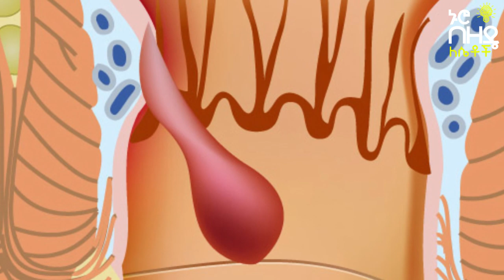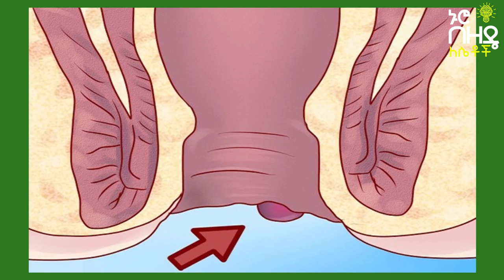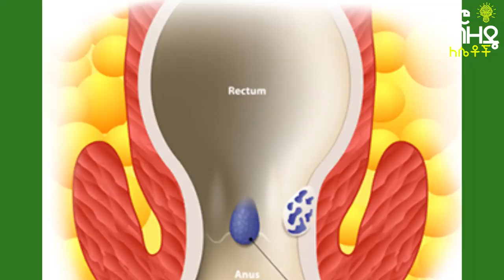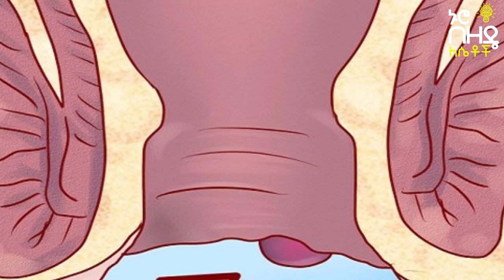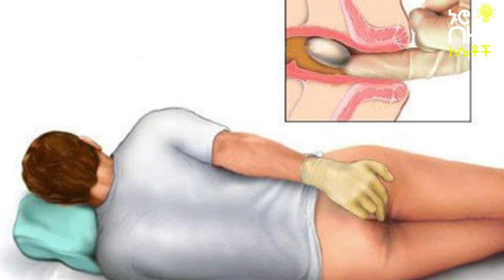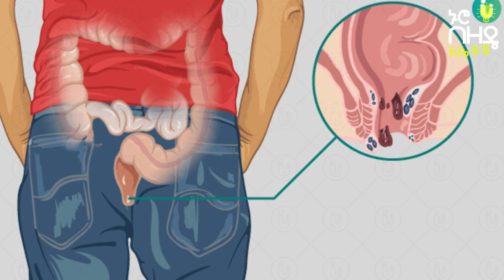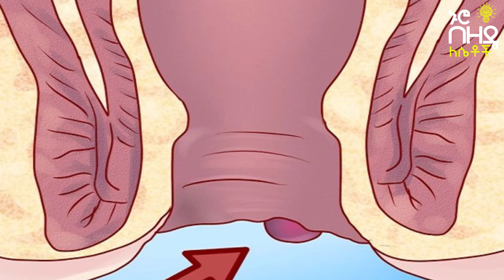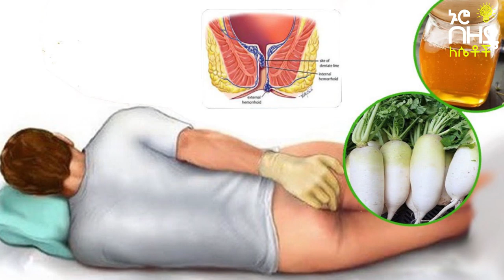Ethiopia:- የመቀመጫ ኪንታሮትን ለማዳን ከፈለጉ ይመልከቱ | Nuro Bezede Girls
on This Video's provided Nuro Bezede Media explains about what is Hemorrhoids
Hemorrhoids (HEM-uh-roids), also called piles, are swollen veins in your anus and lower rectum, similar to varicose veins. Hemorrhoids can develop inside the rectum (internal hemorrhoids) or under the skin around the anus (external hemorrhoids).
Nearly three out of four adults will have hemorrhoids from time to time. Hemorrhoids have a number of causes, but often the cause is unknown.
Fortunately, effective options are available to treat hemorrhoids. Many people get relief with home treatments and lifestyle changes.
External hemorrhoids
These are under the skin around your anus. Signs and symptoms might include:
Itching or irritation in your anal region Pain or discomfort Swelling around your anus Bleeding
Internal hemorrhoids
Internal hemorrhoids lie inside the rectum. You usually can't see or feel them, and they rarely cause discomfort. But straining or irritation when passing stool can cause:
Painless bleeding during bowel movements. You might notice small amounts of bright red blood on your toilet tissue or in the toilet.
A hemorrhoid to push through the anal opening (prolapsed or protruding hemorrhoid), resulting in pain and irritation.
Thrombosed hemorrhoids
If blood pools in an external hemorrhoid and forms a clot (thrombus), it can result in:
Severe pain Swelling Inflammation A hard lump near your anus
If you have bleeding during bowel movements or you have hemorrhoids that don't improve after a week of home care, talk to your doctor.
Don't assume rectal bleeding is due to hemorrhoids, especially if you have changes in bowel habits or if your stools change in color or consistency. Rectal bleeding can occur with other diseases, including colorectal cancer and anal cancer.
Seek emergency care if you have large amounts of rectal bleeding, lightheadedness, dizziness or faintness.